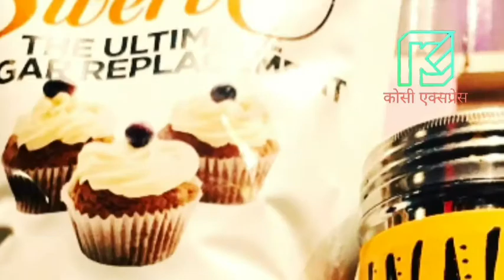पुणियाॅ के ठी एम ने किया किसानों का हौसला अफजाई खुद सै धान रोप के